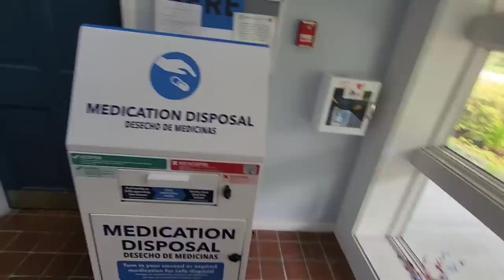BODYCAM EXPOSES BAD COP ON TRAFFIC STOP!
This cop of the Townsend PD in Massachusetts happened upon the wrong citizen in this video; ME!